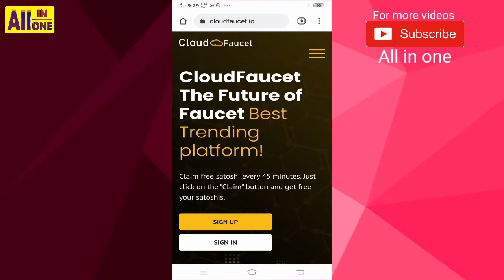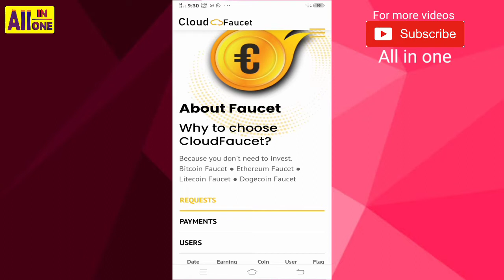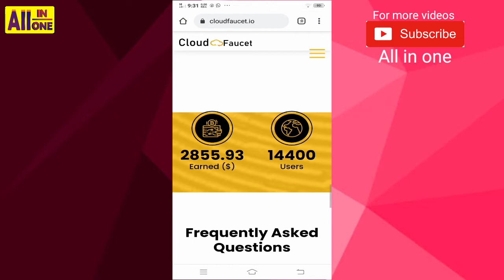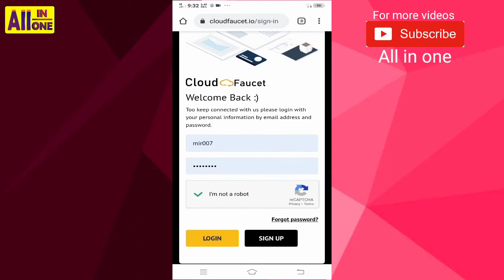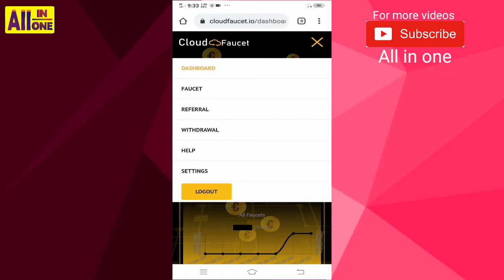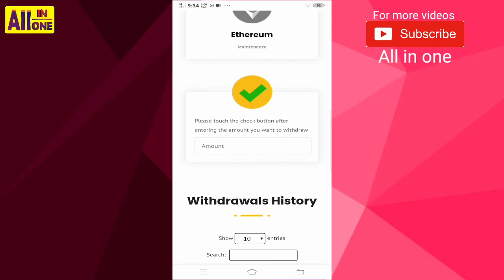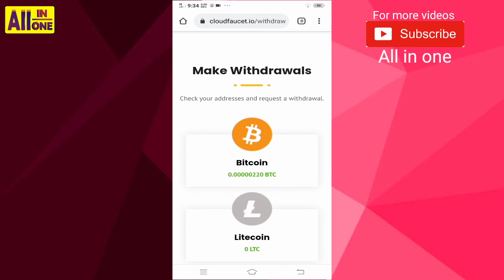Cloud faucet new best high paying multi coin faucet earn $ 2 daily _ all in one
Best BTC Faucet
Best bitcoin faucet
High paying faucet
fast paying faucet
Bitcoin Crypto Faucet
Bitcoin earning
Top 10 BTC Faucets
Satoshi faucet
The Best Bitcoin Faucets
Free Bitcoin via faucet
Cloud mining bitcoin
faucet legit 2020
Bitcoin Faucet Instant Payout

Hey Guys,
I am Mir abeer. Today I am Back With a new earning site
Welcome to my new video .In this video i am showing how you can claim free multi coins every 45 mintus from cloud faucet
So watch video